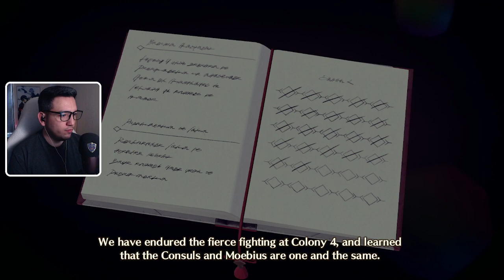Xenoblade Chronicles 3 - Part 3 (First Playthrough)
00:00 The consuls
15:25 Silver to dirt
34:07 Helping out
54:15 Heroes
1:05:36 Supply drop
1:11:18 Thank you
2:02:28 Separate ways